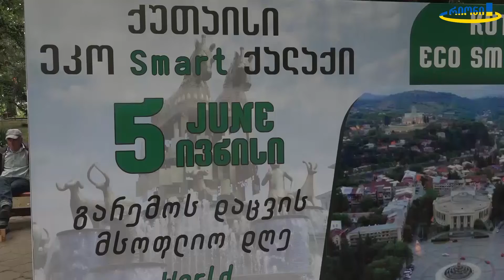გარემოს დაცვის საერთაშორისო დღე და თარიღთან დაკავშირებული აქტივობები ქუთაისის ცენტრალურ ბულვარში